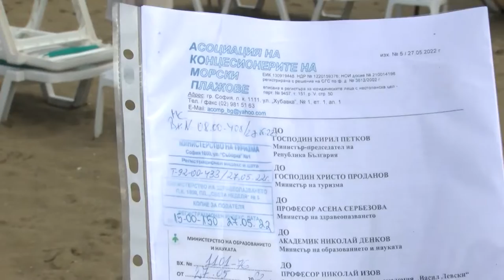Концесионери с идея: Студенти от НСА – спасители на плажа (видео)